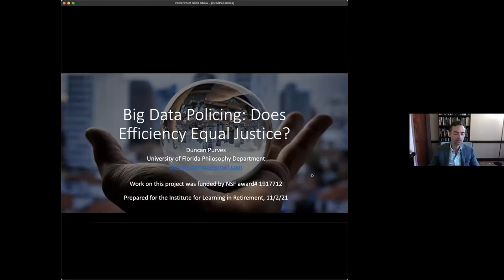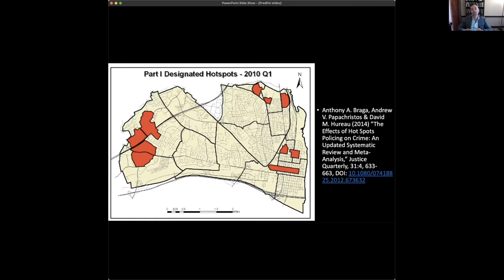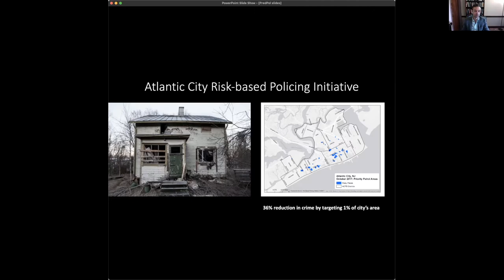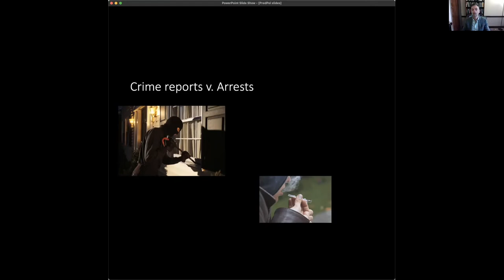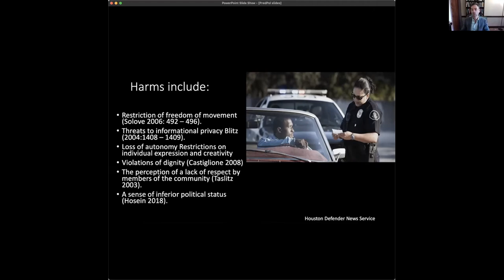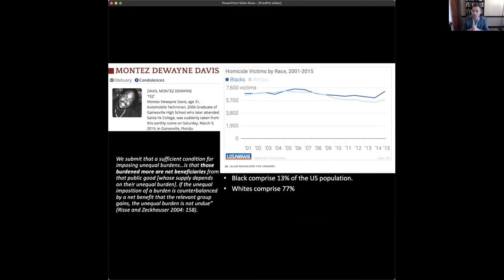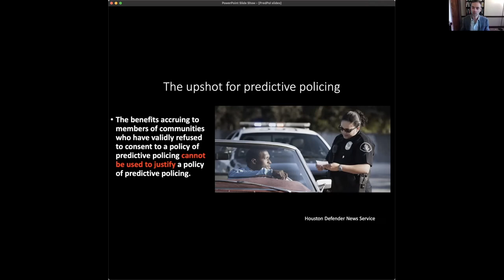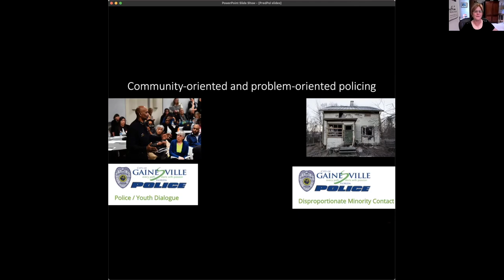Artificial Intelligence (AI) - Duncan Purves, Ph.D - November 2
Artificial Intelligence and Protective Policing an Ethical Analysis

Presenter: Duncan Purves, Ph.D., Assistant Professor, Philosophy Department, College of Liberal Arts and Sciences, UF

Predictive policing is increasingly used by police departments to identify high-risk places and people. These systems may disproportionately target minority communities for additional police attention and result in a kind of racial bias. How can we address these concerns, and what role do communities play in deciding how data-driven policing technologies are used in their communities?